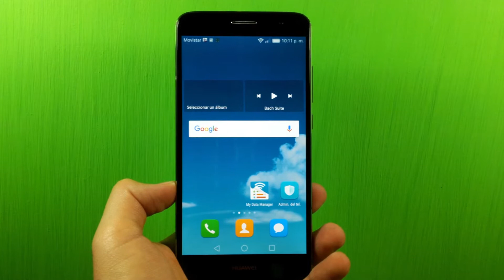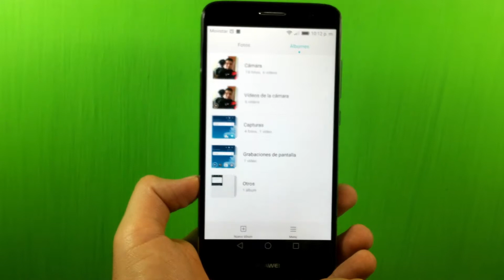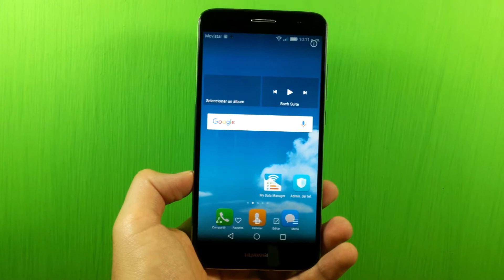HUAWEI NOVA PLUS ✔️Captura De Pantalla O Screenshot FÁCIL HD📲OrientadorMovil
Buenas vibra para todos, las malas energías depositarlas en otro vídeo! Saludos!!!